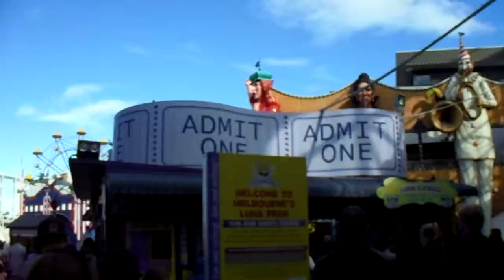Having Fun at Luna Park, Going to and From 5